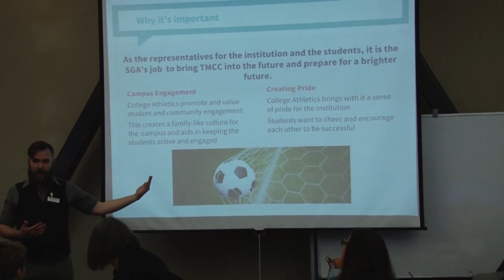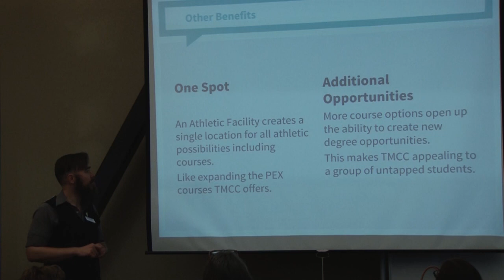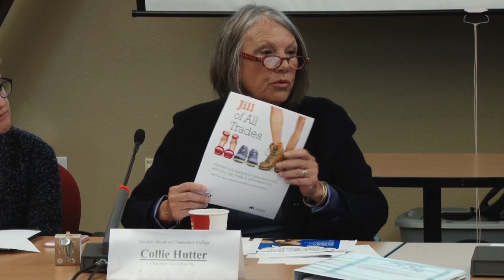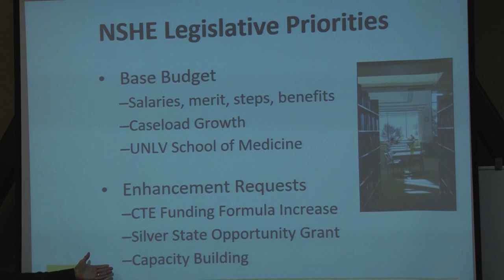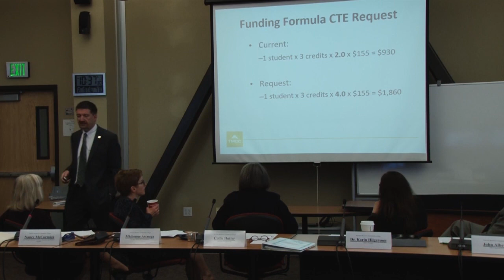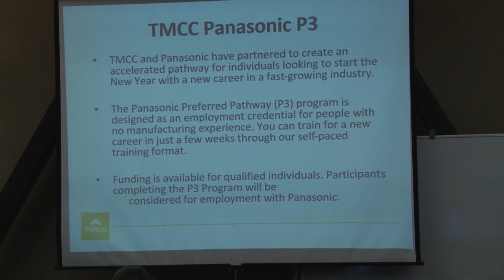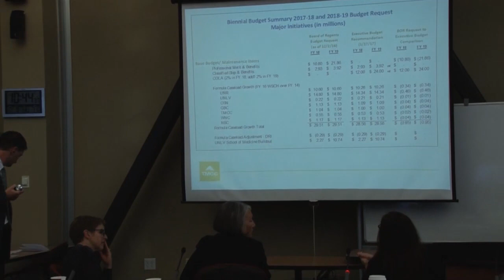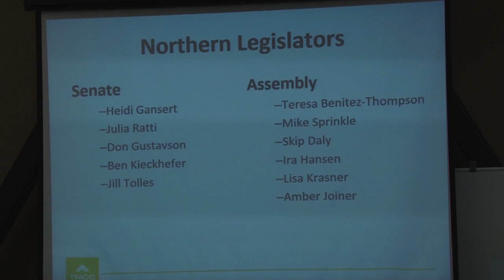TMCC Institutional Advisory Council Meeting - Feb. 9, 2017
The purpose of the TMCC Institutional Advisory Council is to ensure the linkage of the College to the community it serves and to anticipate future regional educational trends. The Council will meet at least quarterly to advise the College President, the Vice Chancellor for Community Colleges, the Chancellor and the Board of Regents Standing Committee on Community Colleges on questions regarding operation of the College. The Council shall function and exercise the powers set forth by the Nevada Board of Regents.